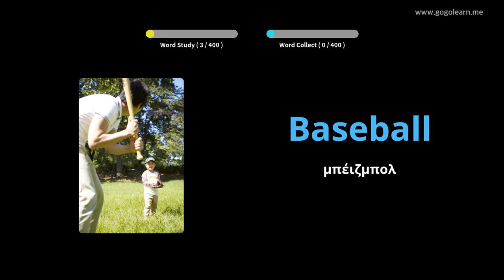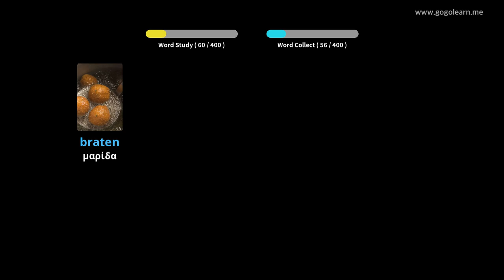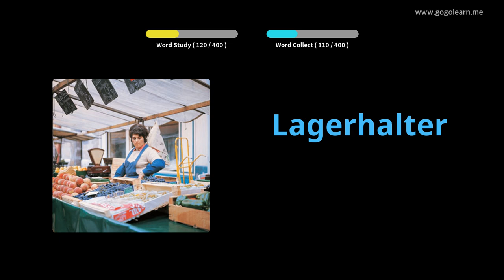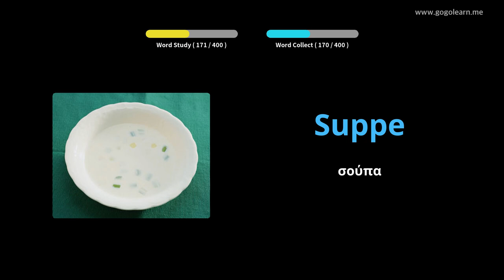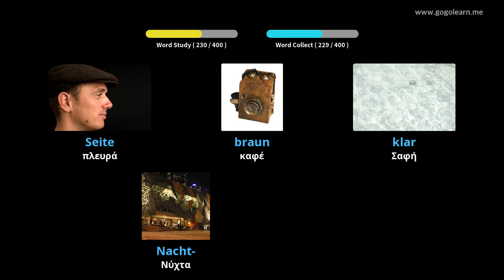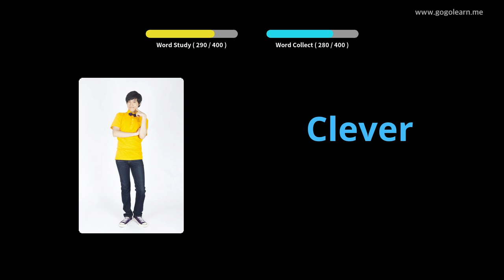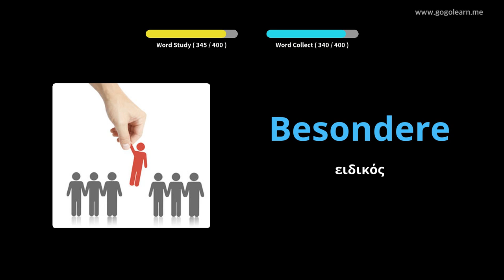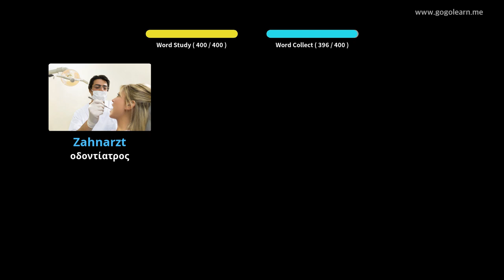Γερμανικό λεξιλόγιο δευτεροβάθμιας εκπαίδευσης 1|Golearn